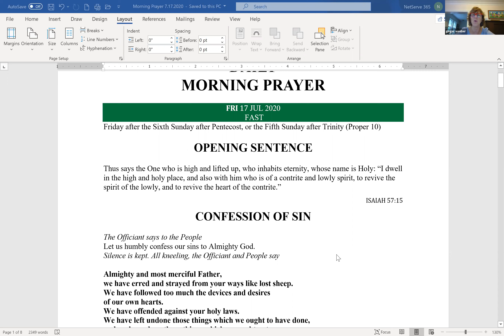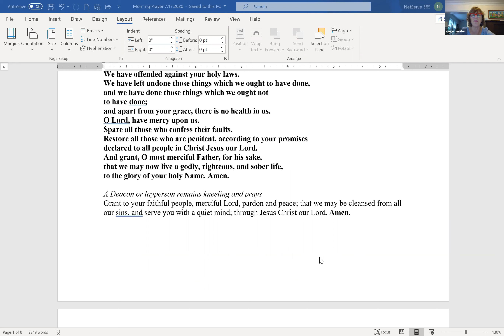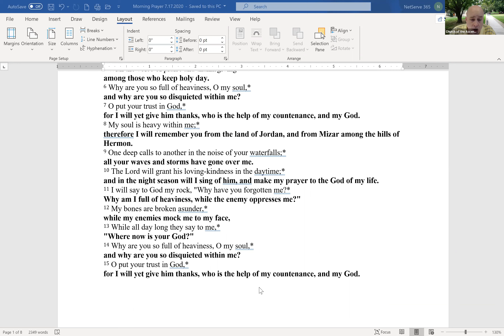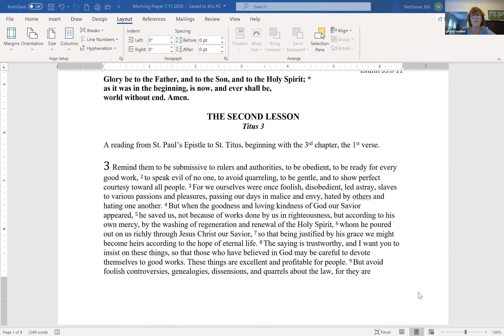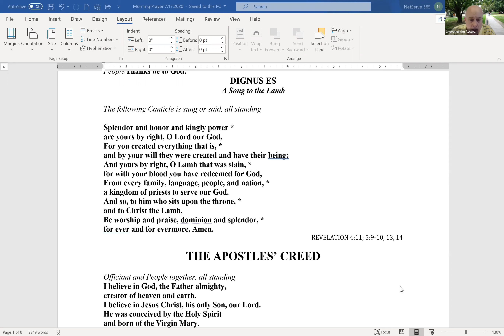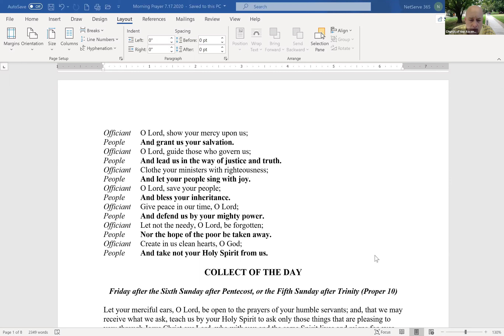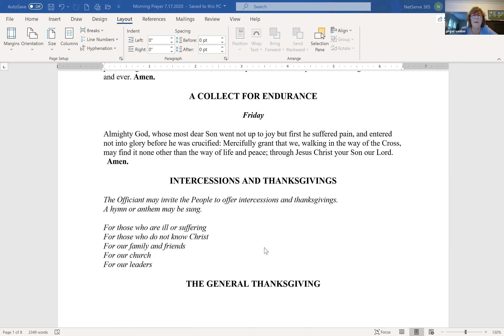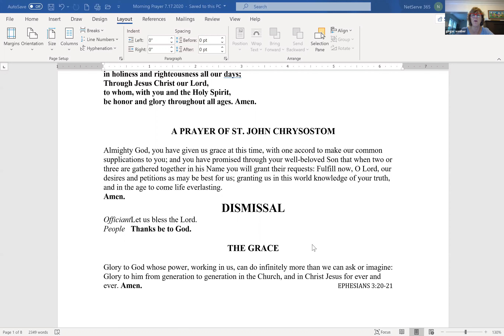Friday, July 17: Morning Prayer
Morning Prayer with Jim Foster and Ginger Weeber